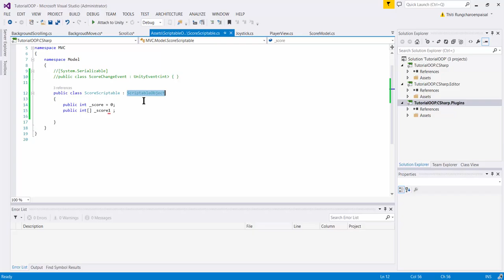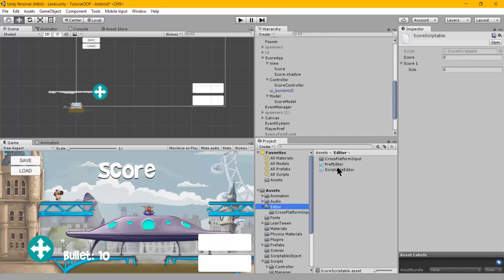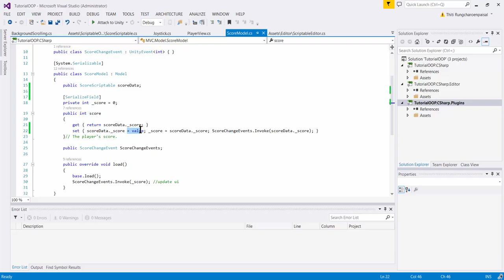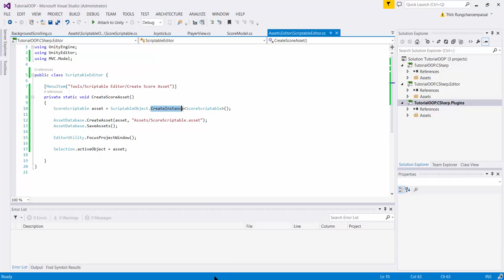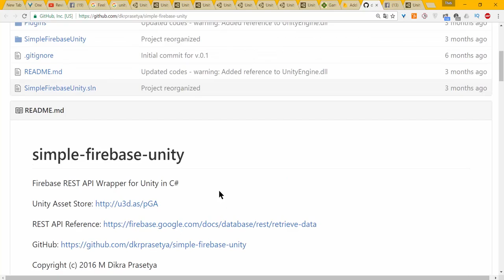Unity MVC : Scriptable Object for Model